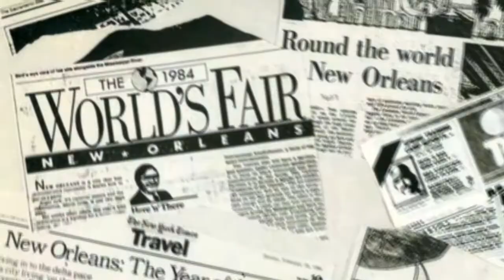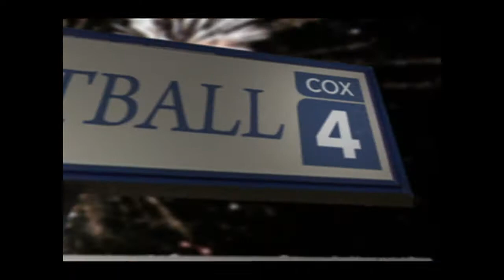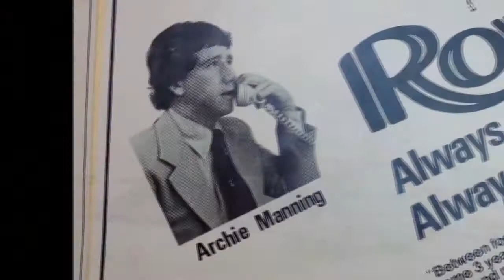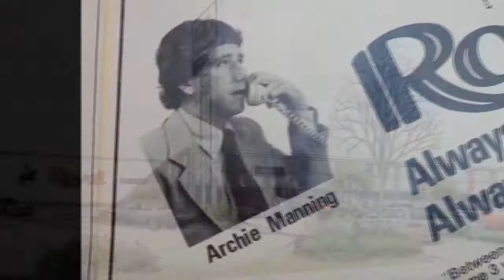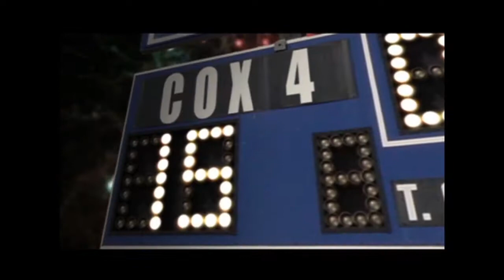Cox 4 Training Camp Show #3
LSU-Big Cat Drill
Tulane-Feature on O Lineman Nathan Shienle who used to live in Qatar
ULL-Feature on Quave brothers, All-Sun Belt selections on O LIne
High School Spotlight- U High